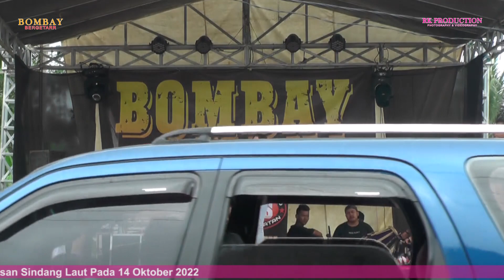Reza Anggara - Jeritan Hati